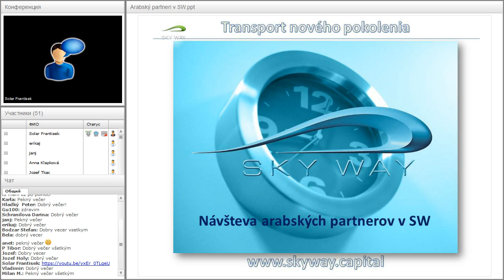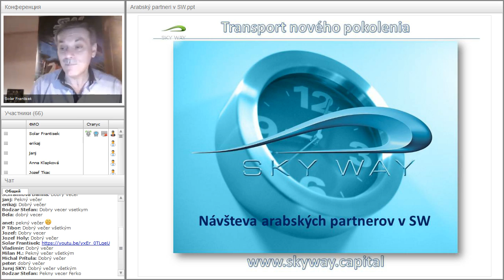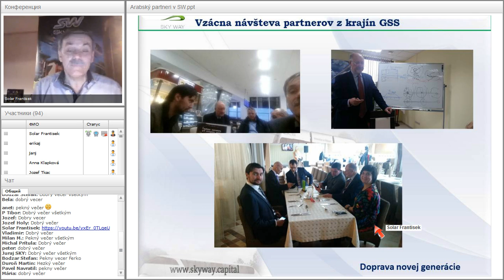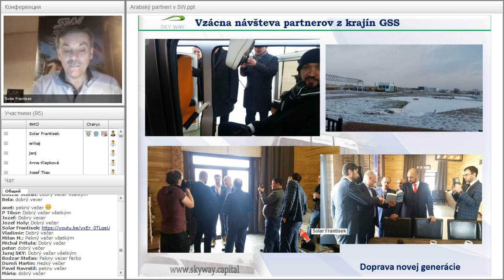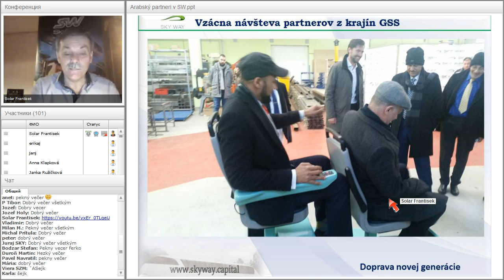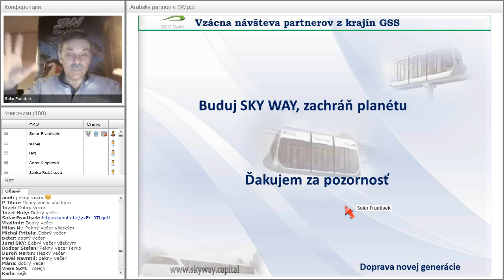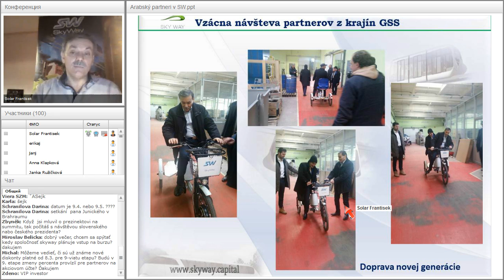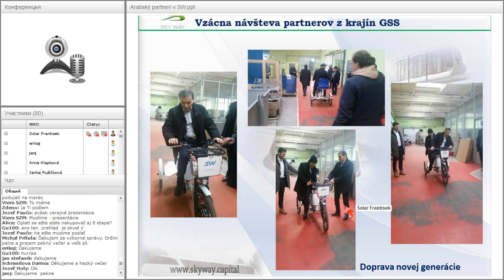Вебинар от 26.02.2017. Technický webinár pre registrovaných členov projektu SkyWay. Чехия.